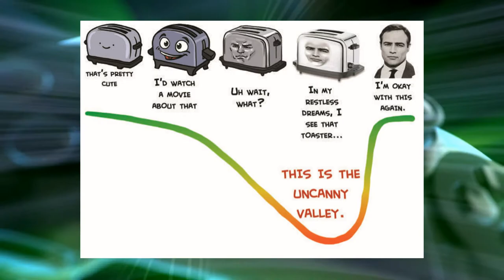The Unfun Plateau - When Video Game Characters Act Too Real To Be Fun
Read my book about the amazing video game What Remains of Edith Finch. It's called "Suddenly I was a Shark! My Time with What Remains of Edith Finch"
Read “Shoot, Jump, Run” now at Amazon

Gamers demand so many conflicting things. We want realism, but we also want enemy AI to respect our need for fun, meaning we don’t want our enemies to be super smart. We need our inept guards to eat discarded poisoned rice balls. We need our machine gun-toting soldiers to ignore a conspicuous cardboard box. Otherwise, the game wouldn’t be fun.

I explore this in today’s episode of Hey, Future Caleb.

I upload new videos about once per week, usually on Sundays. Subscribe to never miss a video I make quick-reaction video game reviews (see: Post-Game Smoke Reviews), video game commentary (see: Hey, Future Caleb), as well as a variety of other video game themed videos. I talk about what strikes me.